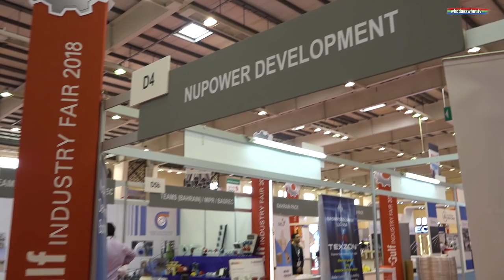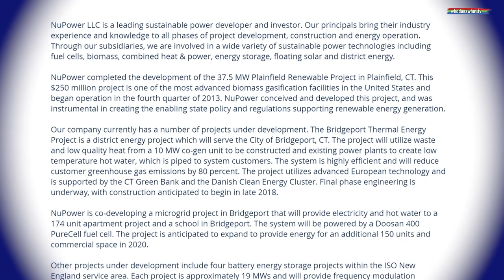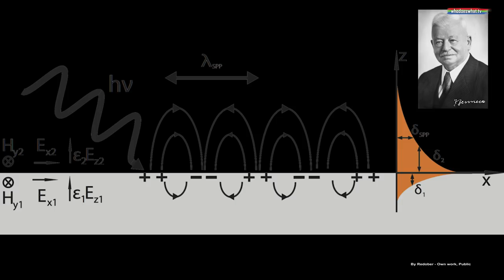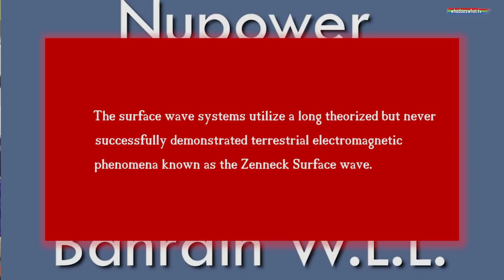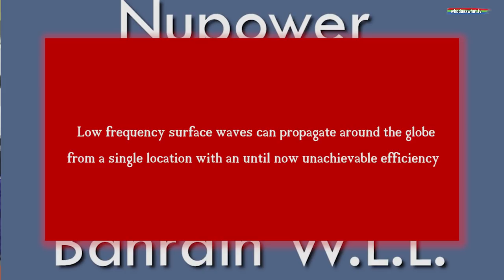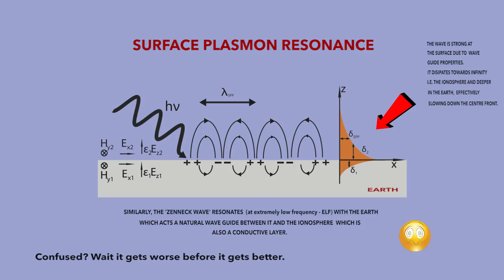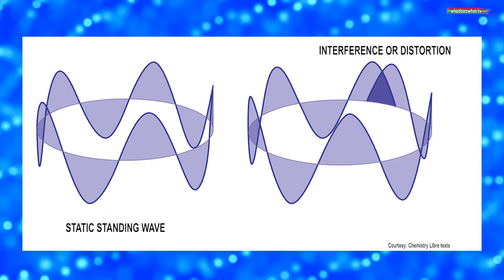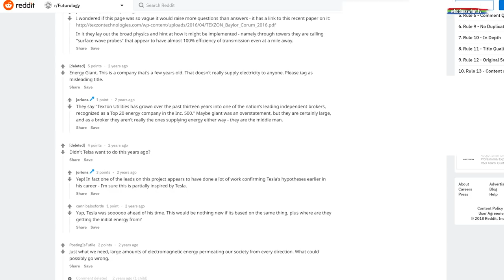Texzon Zenneck Wave Wireless Power Transmission - World Wide - Nupower Development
Feb - Aug 2018: This is/could be mankind's - womenkind - transieskind's next BIG contribution to life on earth, next to DNA, Penicillin, the Transistor et al. "IF IT IS INDEED KOSHER". Since as of this report we can find nobody that has actually witnessed this in action in a commercial environment, thus let's keep speculating that Texzon/Viziv and their Bahrain representatives Nupower Development really have something miraculous to bring us during 2019